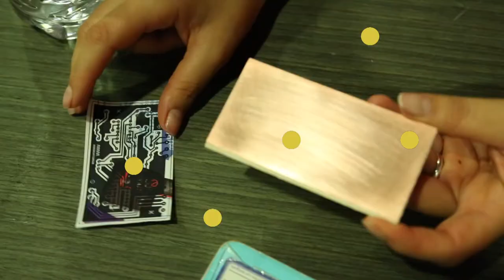Taller "Laudería Electrónica"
Los alumnos fueron capacitados para desarrollar proyectos con los cuales puedan construir instrumentos musicales electrónicos a partir de conocimientos de electrónica básica. Para poner en práctica estos conocimientos construyeron un Monotheremin (theremin de una antena) y un Atari Punk Console.

Taller impartido en colaboración con Medialab Mx.